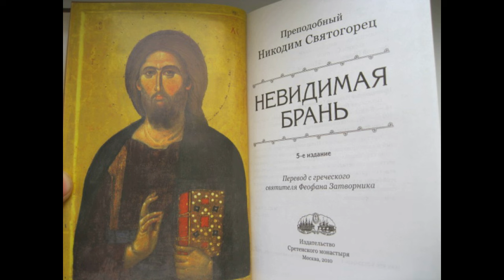Как обучить свою волю во всех делах быть в присутствии Бога.